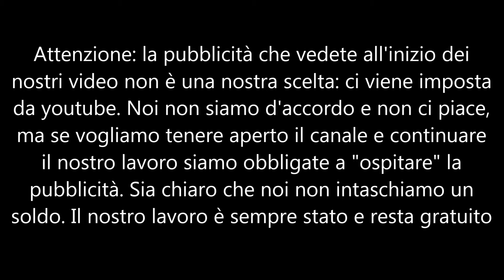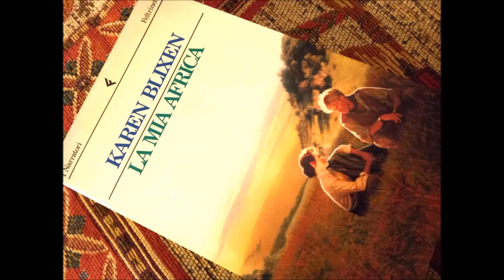La mia Africa part 7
Il film pluripremiato ha dato spazio solo alla vicenda, il romanzo, pubblicato un anno dopo l'uscita del film, viceversa si sofferma per la maggior parte sul carattere degli africani e sulla loro vita, attraverso il racconto di aneddoti che nel film sono stati ignorati o banalizzati. Nell’Africa di Karen Blixen, ogni capitolo del romanzo, in cui l’autrice descrive i personaggi che vivono con lei in quei diciotto anni, costruisce un pezzetto di un enorme puzzle che alla fine darà come risultato la sua Africa: quella dei Kikuyu e della sua fattoria in Kenya. Nel romanzo il racconto degli eventi non è mai diretto, bensì risulta quasi come effetto collaterale tra una caratterizzazione e l’altra dei vari personaggi. Una scrittura davvero molto femminile, psicologica, più vicina alla tecnica narrativa di Virginia Woolf (contemporanea di Karen) che non a quella tradizionale basata sulla continuità spazio-temporale, scrittura fortemente incoraggiata dalla madre di Karen, che sostenne e mantenne la figlia, quando tornò dall’Africa senza più un soldo.
Per La Scuola delle Donne® Devana legge “La mia Africa”, di Karen Blixen, Feltrinelli editore, traduzione di Lucia Drudi Demby
Attenzione: la lettura non è completa; manca la parte IV "Dal taccuino di un immigrante"